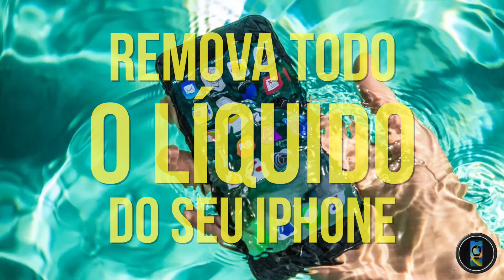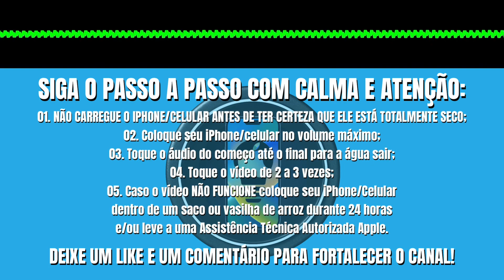REMOVA TODA A ÁGUA DO SEU IPHONE [100% GARANTIDO]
SALVE ESSA VÍDEO!!! Se seu iPhone tiver um acidente com líquidos TIRE ele da água SEM APERTAR OS BOTÕES e ENXUGUE-O rapidamente com um pano, flanela ou toalha SECA. Depois SIGA O PASSO A PASSO ABAIXO COM CALMA E ATENÇÃO ANTES:

01. NÃO CARREGUE O IPHONE/CELULAR ANTES DE TER CERTEZA QUE ELE ESTÁ TOTALMENTE SECO;
02. Coloque seu iPhone/celular no volume máximo;
03. Toque o áudio do começo até o final para a água sair;
04. Toque o vídeo de 2 a 3 vezes;
05. Caso o vídeo NÃO FUNCIONE coloque seu iPhone/Celular
dentro de um saco ou vasilha de arroz durante 24 horas
e/ou leve a uma Assistência Técnica Autorizada Apple.

PARTICIPE DO SORTEIO DE CARNAVAL! Sorteio pela LOTERIA FEDERAL. Cada número: 50 REAIS! Sorteio de um iPhone 15 PRO MAX NOVO e LACRADO na caixa no dia 17/02/2024 às 19h. CLICK no Link abaixo para pegar seu número da SORTE:

Agora o Dicas tem WhatsApp! PARTICIPE e concorra a PRÊMIOS:

. WhatsApp do Dicas: CHAT [Dúvidas e bate-papo]